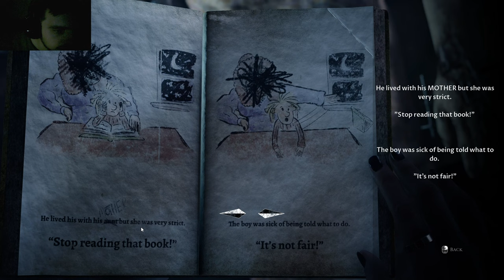The Devil In Me-Nu am emotii cu mortii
✅The Devil in Me in Romana